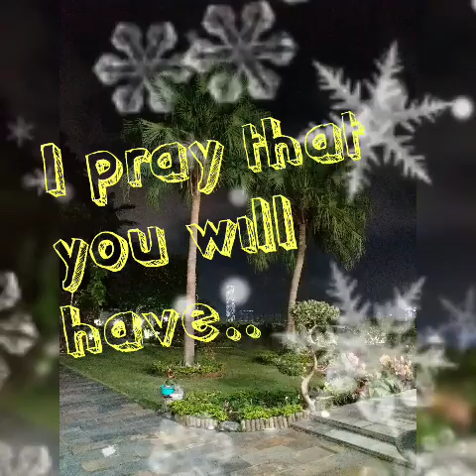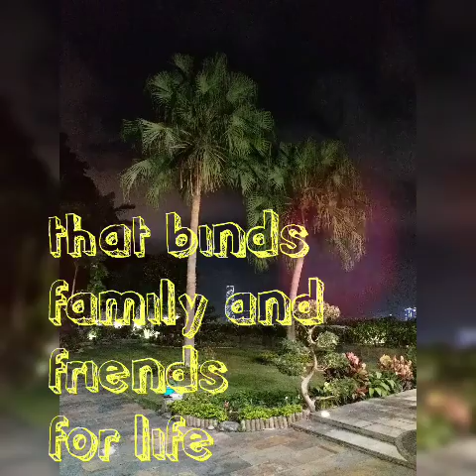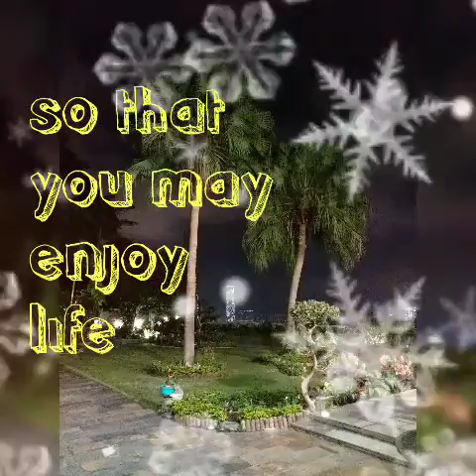The gift of Love (Love Qutes..Love poems) Merry Christmas to all!